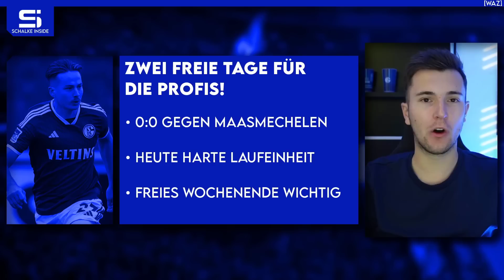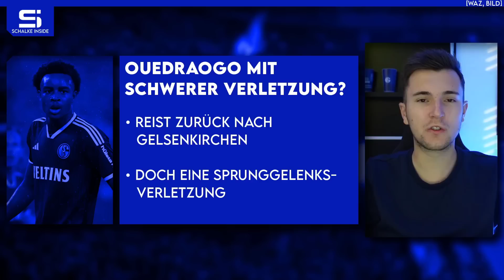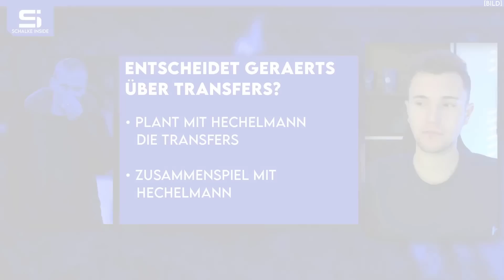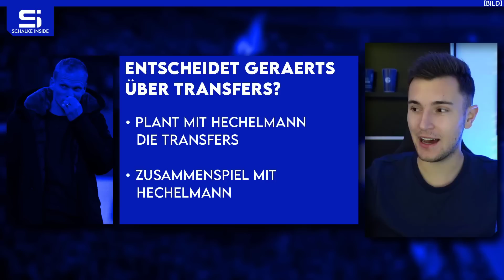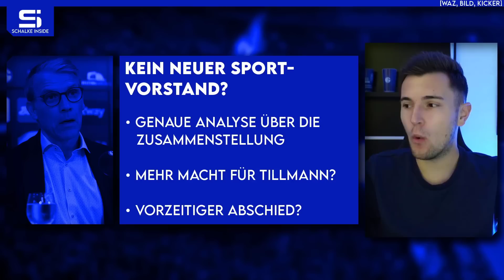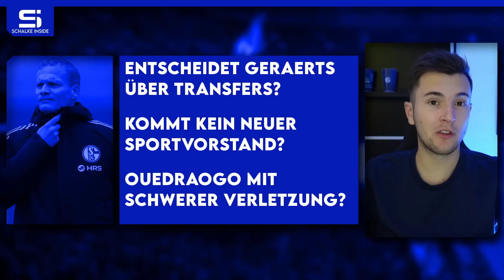Kein neuer Sportvorstand? Entscheidet Geraerts über Transfers? Fehlt Ouedraogo länger? | S04 NEWS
Bilder von © IMAGO / RHR-Foto, © IMAGO / Treese, © IMAGO / Team 2, IMAGO / Revierfoto

00:00 Schalke News
01:11 Zwei freie Tage für die Profis!
04:17 Ouedraogo mit schwerer Verletzung?
08:18 Entscheidet Geraerts über Transfers?
11:04 Kommt kein neuer Sportvorstand?